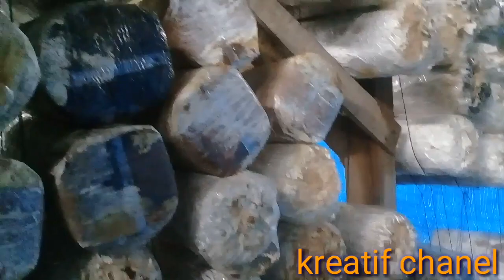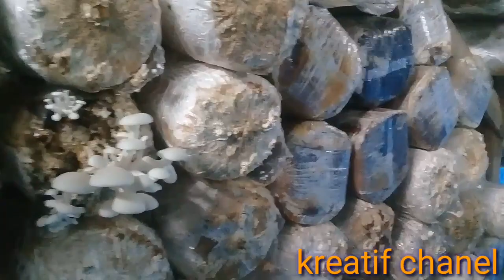cara menghitung usia baglog,jarak antara panen 1,2 dan strusnya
kami juga menyediakan platihan online yg bisa diikuti untuk subscreber atw teman2 yg lokasinya jauh dri sentral kami..beberapa keunggulan platihan online kami adalah :.
1.garansi bimbingan sampai bisa,
2.gratis konsultasi 24 jam
3. membeli bibit dan penyubur yg belum dijual belikan secara bebas,atau dcarikan suplayer bibit terdekat
4.bisa berkelompok maksimal 5 org
info lebih lengkap bisa di dapat